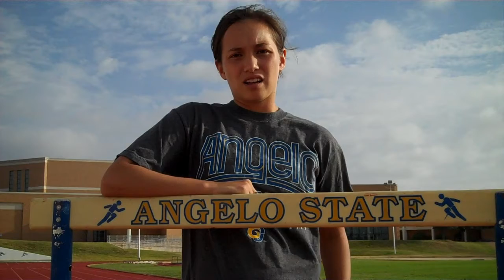LSC Ram and Rambelle Week: Angelo State Cross Country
Ram and Rambelle Week continues at LoneStarConference.org with a spotlight on Angelo State's cross country teams.